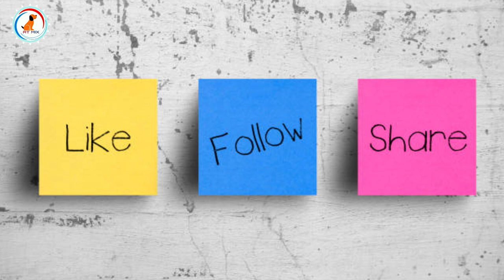How to Identify a Siberian Husky / how to check purity of siberian husky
Hello guys 👋

 wikiHow photo credit and Instagram user